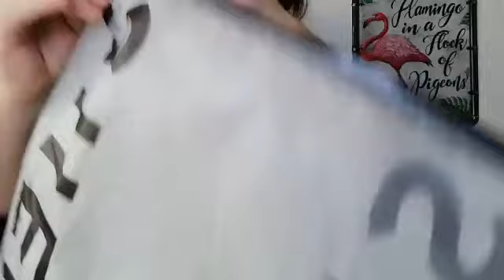COMPRITAS EN SHEIN!!! OS MUESTRO TODO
Bienvenidos a esta canal que es todo vuestro!!!
Hoy en este vídeo os muestro las compitas que hemos hecho entre mi nuera y yo en Shein Oficial!!!
Espero que os guste este vídeo y me comentas abajo que queréis ver en el canal que siempre os lo digo.
Hasta el próximo vídeo y muchos besos de luz!!!